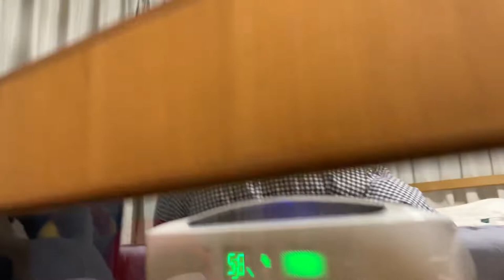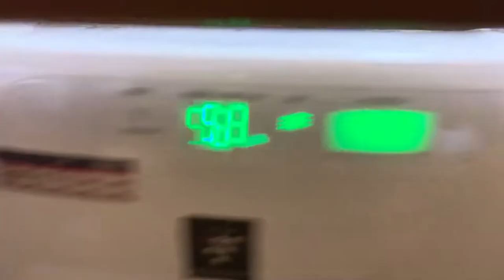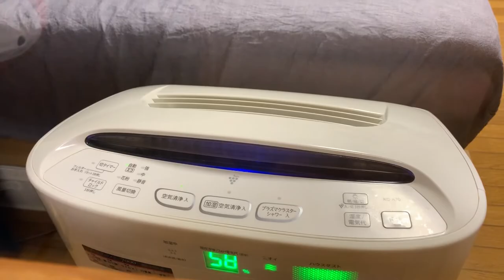Bushbaby Plum's Growth Diary ショウガラゴ プラムの成長日記 #215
Plum, the senegal-galago, bushbaby joined our family
on Christmas Eve, 2018.

２０１８年クリスマスイヴに我が家にやってきた

プラムさんの動画もいよいよ２１５回目を迎えました！！！！
今回は、ガラス越しに遊んでるプラム姫を追跡♡
一人で大暴れしてるので、撮影を始めたら、今度は
飼い主が気になって仕方がないご様子(笑)
突然のミーアキャットも健在ですよ♪
ぜひぜひ最後までご覧くださいね(*^。^*)